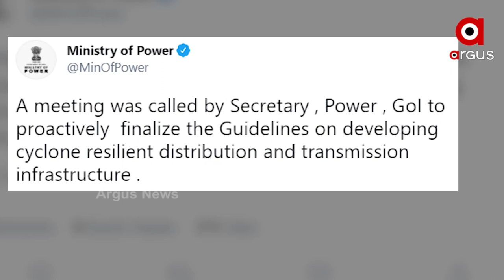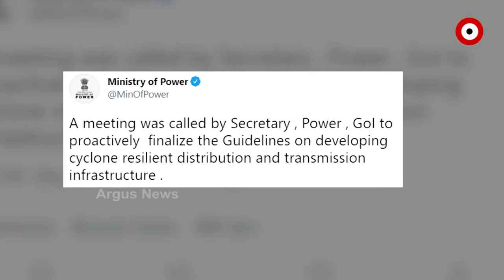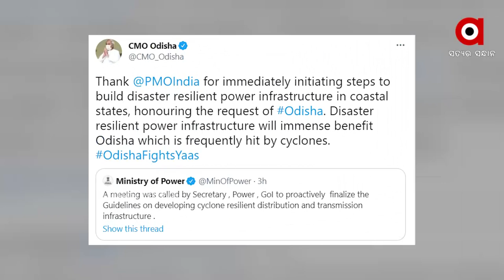ଓଡିଶା ବତାସ ଲଢେଇରେ ବିଜୁଳି ଭିତ୍ତିଭୂମିର ସ୍ବପ୍ନ ହେବ ସାକାର।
ବାତ୍ୟା ଓ ବନ୍ୟା ପରି ବଡ ପ୍ରାକୃତିକ ବିପର୍ଯୟ ସହ ଲଢି ପାରୁଥିବା ବିଜୁଳି ସରବରାହର ବ୍ୟବସ୍ଥା ପାଇଁ ଉପକୂଳ ଓଡିଶାର ସ୍ବପ୍ନ ଖୁବ ଶୀଘ୍ର ସାକାର ହେବାର ସମ୍ଭାବନା ଦେଖାଦେଇଛି। ମୋଦି ଓଡିଶା ଛାଡିବାର 12ଘଣ୍ଟା ନପୂରୁଣୁ ଏ ଆଶା ପୂରଣ ହେବ ତାର ସ୍ପଷ୍ଟ ସୂଚନା ମିଳିଛି।